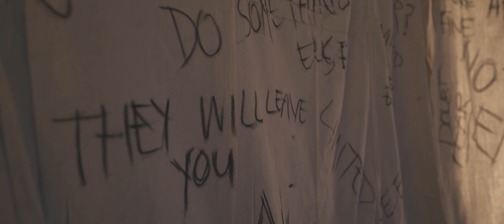DPS | DP Studios | Synthesis - Ennaolla Paea & Johann Ward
From the show "Synthesis", this piece was created in reverse to the normal process of creating a dance piece. Instead of dancing to music, a metronome was used instead - and the music was composed later.

SYNTHESIS: A show of many works created from the concept of dance collaborating with a contrasting art form. Each work has been crafted by a Lighthouse Choreographer merging their inventive imagination with another artist whose art medium is not dance. The result brings forth a unique blend of conceptual vision coming to life.⁠

Ennaolla Paea - Director/dancer/production supervisor
Johann Ward - Director/Cinematographer/Composer/Cameraman/Editor/Sound Designer/Musician